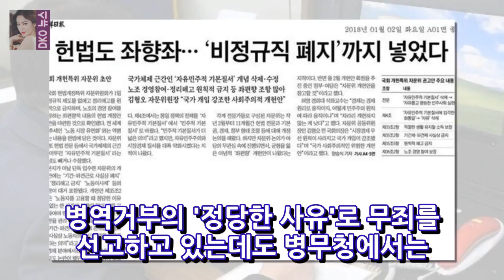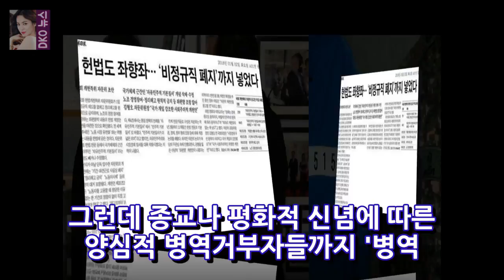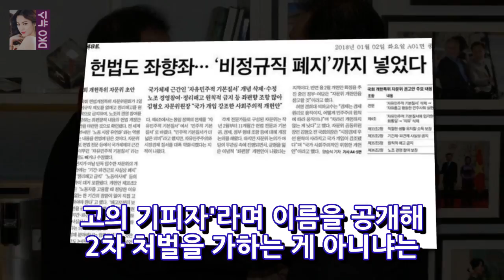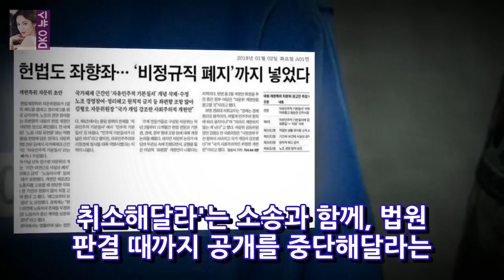법정은 책임지지 않습니다. 비영리적인 동기로 군대 제공업자를 거부 한 박 (24) 씨는 군부 인력 관리부로부터 올해 공개 된 우려에 돌입했다는 통지를 받았다. 박재범 DKO 뉴스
영적 이유로 군대 제공업자를 거부 한 박 (24) 씨는 군부 인력 통제 팀으로부터 12 개월 만에 공개로 바뀌 었다고 전했다. 박 사장은 지난 8 월 부산 지방 법원의 동부 매뉴얼에서 헌법에 의거 한 옳고 그름의 자유에 대한 양심적 거부에 대한 인식에서 육군 기업 규제를 위반 한 책임이 있다고 판결되었다.
SBS 김성준 앵커는 정령영 후보가이 상을 받았다는 사실을 비판하고 배우의 유아 DKO 뉴스:
[밤 TV보기] 충화 식당이 닫힙니다. 10000 점의 과잉 만족- 영화 배우 통계 사진 = 충화 식당쇼 화면 캡처 충화 식당은 6 일 동안 산업체를 DKO 뉴스:
[차 한 잔 마시자] 신현수 나의 삶의 황금조와의 사랑 유명한 인물 정보 배우 신 현수 / DKO 뉴스:
Geo 최수술 나는 분명히 기쁘다 ...(프로) - 방대한 이름 사실 Geo and Choi Ye-sul / image = Geo Instagram 조직 MBL DKO 뉴스:
왜? MK 스포츠 데이터 그룹] 김성준 (곽준준) 의원의 증언을 비판하면서 논란의 여지가있는 이사회에 김성준 씨가 올랐다. 마감 12 개월 12 DKO 뉴스: